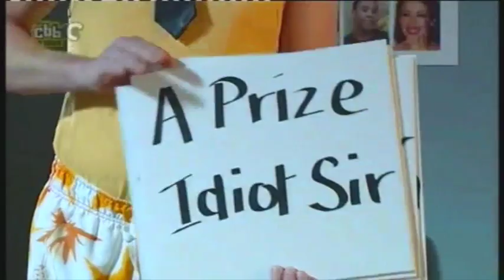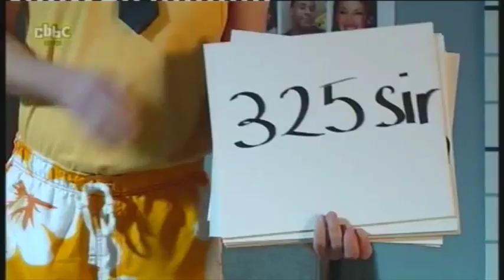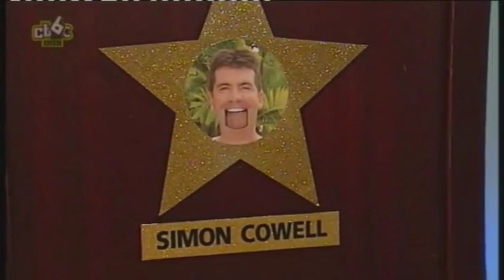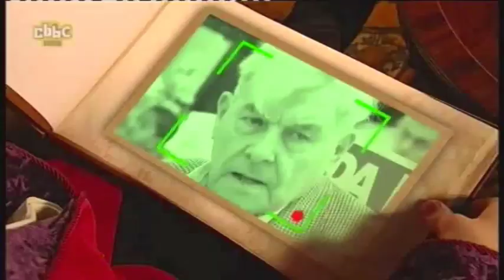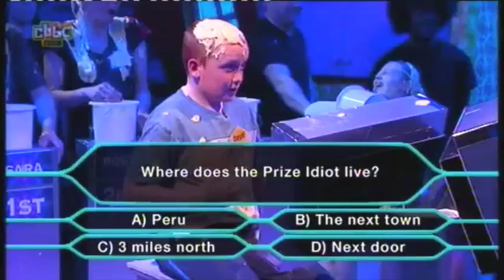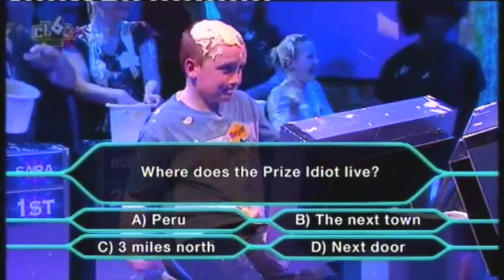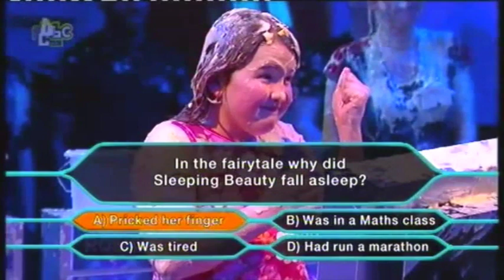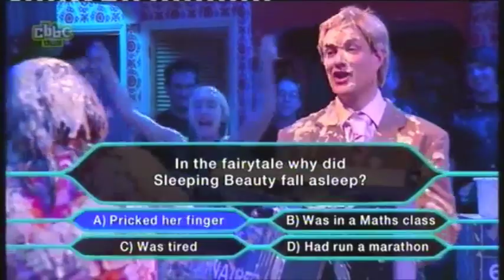Da Diaries Of Dick and Dom (Episode 12/20)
Da Diaries of Dick and Dom was a 20 episode long best-of show of the hit 2002 CBBC weekend game show Dick and Dom in da Bungalow. It ran in early 2009 and showcased Da Bungalows most funniest and memorable moments.